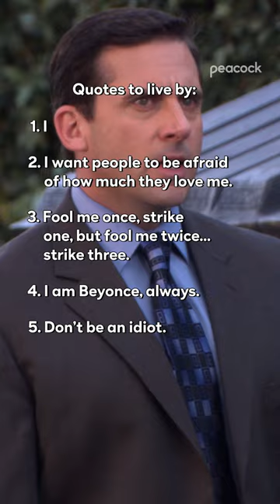live, laugh, love, Michael Scott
Synopsis: The Office is a hilarious mockumentary-style glimpse into the water-cooler culture of the 9-to-5 world. Steve Carell stars in his Golden Globe®-winning role as earnest but clueless boss Michael Scott, who can't help but contribute his own irreverent commentary to the happenings at the Dunder Mifflin Paper Company. As the staff deals with potential office mergers, romances, and pranks, Michael's always there to say all the wrong things at all the right times.